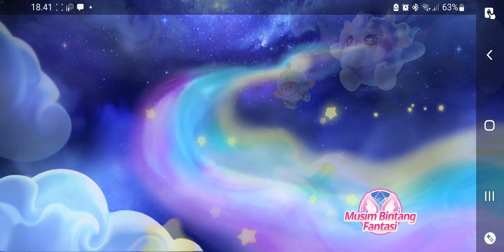main eggy party